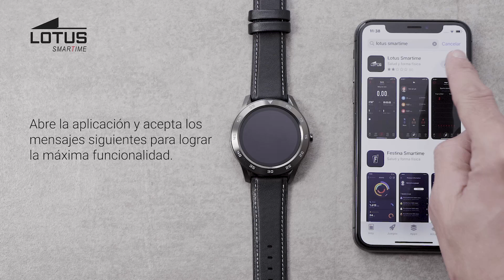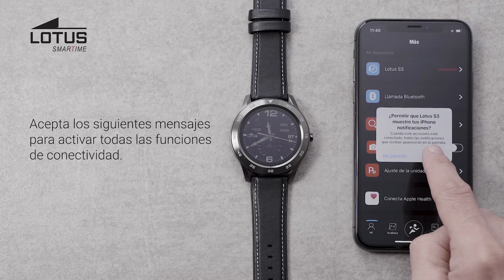Lotus Smartwatch | Cómo conectar al teléfono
Aprendre a conectar tu Smartwatch con tu teléfono.